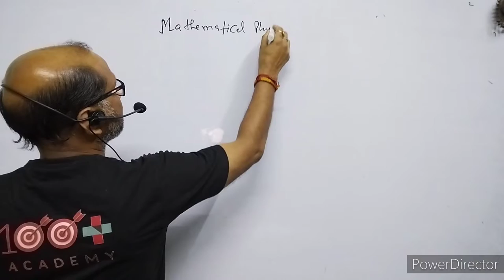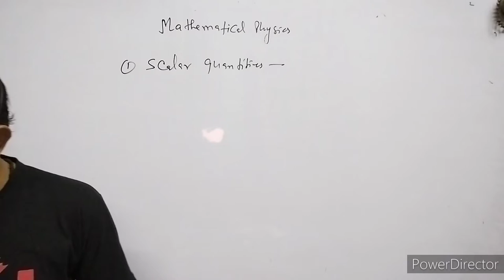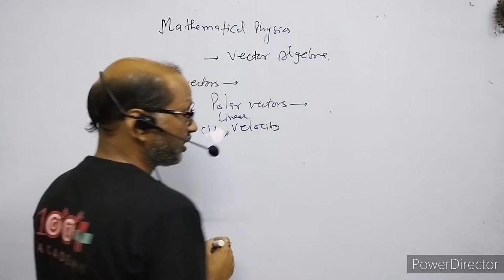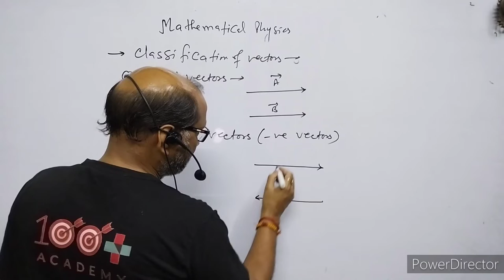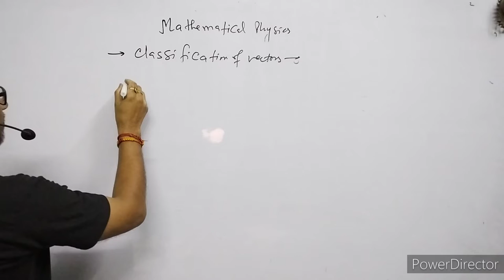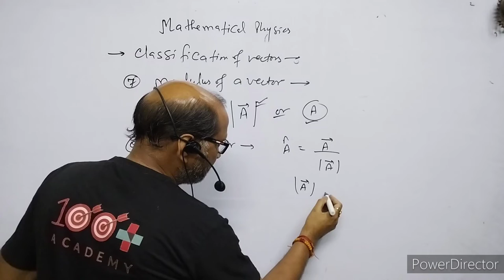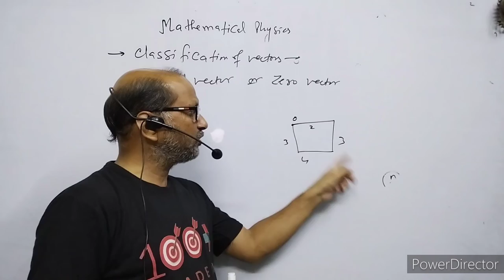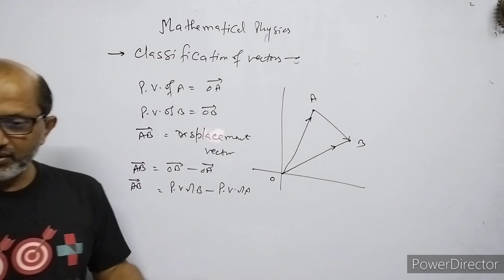B.SC.;Sem-1;; Physics (L-1), Introduction of Vector Algebra. BY-- A. Prakash.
In this video I have explained about Vector Algebra . I have given brief knowledge about Vector quantities.